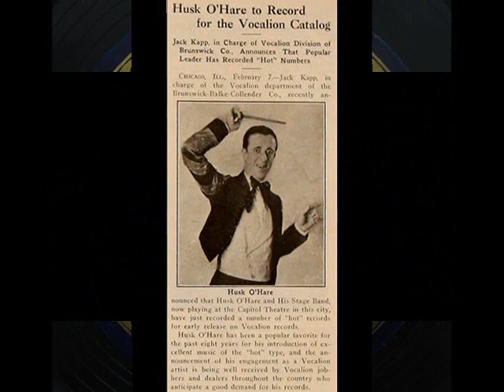Roaring 20s: Husk O'Hare's Super Orch. - Clover Blossom Blues, 1922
Husk O'Hare’s Super Orchestra of Chicago – Clover Blossom Blues, Fox-Trot (Keyes-Erdman-Meineken), Gennett 1922 (USA)

NOTE: [Anderson] Husk O’Hare (b. 1890 in Chicago, Ill – d. 1970 Chicago, Ill) - prominent American dance band leader and booking agent in the Chicago area during the 1920s. Husk O’Hare formed in Chicago, in the early 1920s, his own dance band, employinmg several later well-known jazz musicians such as Bud Freeman, Frank Teschemacher, Mugsy Spanier or at one time, Bix Beiderbecke. On the contrary to most of his contemporary bands, Husk O’Hare was reluctant to perform in popular dance venues at hotels or in restaurants, preferring to exist as Gennett’s studio band and  performing extensively on radio. His first band the Blue Friars was a small combo, later renamed to O’Hare’s Red Dragons then Husk O’Hare’s Footwarmers and the Husk O’Hare’s Wolverines. O'Hare had bought the rights to the name “Wolverines” from Dick Voynow, who was a member of legendary Wolverines Orchestra, and O'Hare performed under this name for several years, playing as a territory band in the mid-Atlantic and Ohio). In 1940s O’Hare withdrew from the music scene to run a manufacturing business in Chicago.